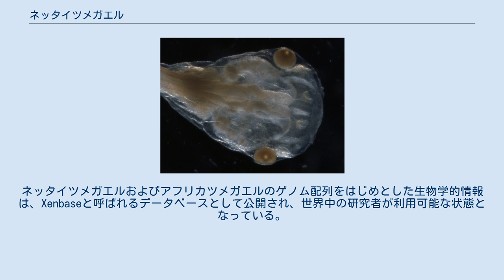ネッタイツメガエル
ネッタイツメガエル (学名: Xenopus tropicalis、別名ニシツメガエル) は、ピパ科に属する小型のカエルの一種である。
水生のカエルで、西アフリカ赤道付近の熱帯雨林を流れる流れの緩やかな小川などに生息する。
同属種のアフリカツメガエル(X. laevis )とともに、分子生物学などにおけるモデル生物として広く研究に用いられている。
 本種はふつうピパ科のツメガエル属(Xenopus )に分類される。
ツメガエル属の種との形態的差異から、独立のネッタイツメガエル属Silurana が立てられることもあったが、分子系統学的解析からはツメガエル属の種との近縁性が支持されている。
 本種は平たい体を持つ比較的小型のカエルで、頭胴長は28 - 55 mm程度である。
メスの方がオスよりも大型になる。
眼は上向きに飛び出るようにつく。
体には白色の側線器官が列をなして存在する。
四肢は短くふっくらとして、その先には水かきと爪を持った指が存在する。
背側の体色は灰白色から黒褐色で、小さな灰色や黒色の斑点が存在する。
腹側の体色はくすんだ白色または黄色味を帯び、暗い斑紋もいくつか存在する。
 西アフリカ赤道付近のセネガルからカメルーンやコンゴ民主共和国に至る一帯の熱帯雨林に生息する。
水生種で、ふつう森林内の流れの緩やかな小川に生息すると考えられているが、北ギニアやスーダンのサバンナでは水たまりや雨季にのみ出現する池にも生息することが知られている。
 本種のオタマジャクシの頭部 本種は乾季には浅い小川に生息し木の根の下や平たい石の下、あるいは土手に開いた穴の中などに潜んでいる。
そこで主にミミズや昆虫の幼虫、オタマジャクシなどを捕食する。
雨季が始まると、それに伴って出現した水たまりを目指して、夜に林床を移動する。
 主に草木の茂った大きな水たまりで産卵を行うと考えられているが、オタマジャクシは時たま植生の見られない泥沼でも見られることがある。
卵は植物に付着するか、水面近くに浮くこともある。
 オタマジャクシの口は大きいが顎はなく、上唇には長いひげがある。
尾部の鰭は腹側の方が背側よりも大きい。
オタマジャクシの体色は橙色を基調として、尾部は透明だが、より暗い環境では尾部は黒色を帯びることがある。
オタマジャクシは水中の動物プランクトンを濾過摂食する。
大きい池や川ではオタマジャクシは密な群れを形成することがある。
変態は全長約5 cmの時に起こる。
 IUCNは本種の保全状態を軽度懸念(LC)と評価している。
これは本種が広い生息域をもち、また様々な環境への適応能力も高いため、個体数が安定していると考えられるからである。
 同属のアフリカツメガエル(X. laevis )と同様に、本種も分子生物学研究におけるモデル生物として広く用いられている。
特に、4倍体であるアフリカツメガエルと異なり本種は2倍体のゲノムをもつため遺伝子数が少なく、研究を進める上で有利である。
 全ゲノムもアフリカツメガエルよりも早期に解読されている。
他にもアフリカツメガエルと比べて世代時間が短く（5ヵ月以内）、体のサイズもより小型で、一回の産卵でより多くの卵を産むといった、実験動物として有利な性質を複数持っている。
日本においては、ナショナルバイオリソースプロジェクトにおいて広島大学が実験動物としてのネッタイツメガエルの収集・保存と各研究機関への提供活動を行っている。
ネッタイツメガエルおよびアフリカツメガエルのゲノム配列をはじめとした生物学的情報は、Xenbaseと呼ばれるデータベースとして公開され、世界中の研究者が利用可能な状態となっている。